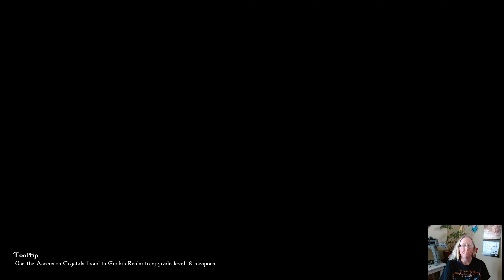Talkor is a beast if you can get through coin gathering process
Tried out Talkor and he's all about the gold. Took him to Svartalfheim where I've failed over and over again and he shone like the gold he loves.